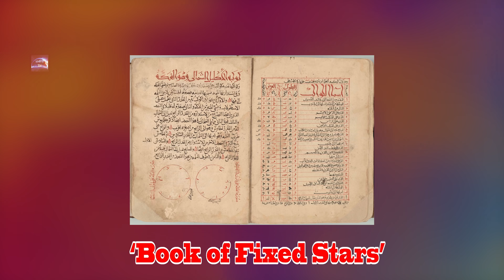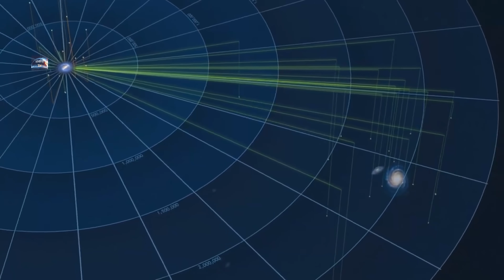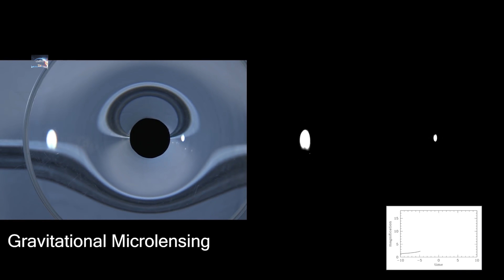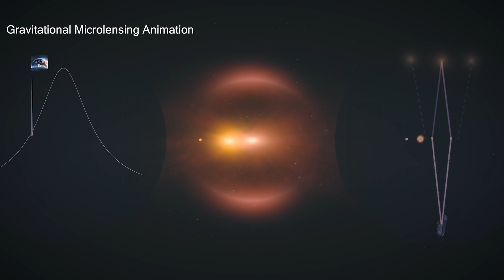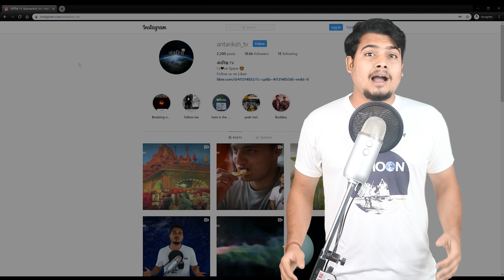The Giant Andromeda galaxy | एंड्रोमेडा गैलेक्सी के बारे में ये बातें आपको जाननी चाहिए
The Giant Andromeda galaxy | एंड्रोमेडा गैलेक्सी  के बारे में ये बातें आपको जननी चाहिए

Hello doston aaj ke is video me ham aapko lee jane waale hai hmare sabse karibi galaxy aur hmare local group of galaxies ki sabse badi galaxy andromeda ke sair par hamaare observable universe me 20 hazaar crore se lekar 2 lakh crore galaxies ho sakti hain. Laniakea Supercluster yaani ki wo supercluster jisme hamaari milky way galaxy hai, usme bhi 1 se 1.5 lakh galaxies hone ka anumaan hai. Yaha tak ki hamaare local group of galaxies me hi 54 to 60 galaxies present hain. Is aseem brahmaand me ek galaxy aisi bhi hai, jo hamaari apni galaxy milky way ki padosi hone ke saath-saath sabse badi dushman bhi hai. matlab ho sakta hai ki aane waale future me ye milky way se takraakar ise barbaad kar de. Ji haan, main baat kar raha hu Andromeda Galaxy ki, jo Milky way ke sabse kareeb waali galaxy hai. ek aisi galaxy, jo hamesha se hi kaafi rahasyamayi aur khatarnaak samjhi jaati hai